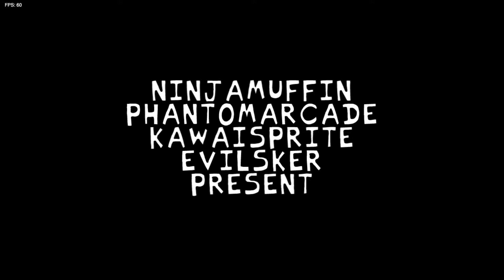Roses and Thorns | Friday Night Funkin Week 6 (Green Month)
Hello everybody! Welcome back to another ItzGreenForever video! Today we play Week 6 in Friday Night Funkin! I was running out of videos and I wanted to play this on the channel because it's my favorite week and I haven't made a video on me playing it. I might do a full playthrough of the game. I hope you enjoy! I appreciate the feedback and support.
QOTD: Who is your favorite character in Week 6?
Random tags you can ignore if you feel like it:
itzgreen itzgreenforever green roblox Minecraft sonic Mario super mod modding sprite sprites hedgehog movie Luigi among us emerald song Steven universe the owl house cover hack rom genesis Sega Nintendo mojang Microsoft playstation Sony switch Wii U 3ds wii virtual boy gamecube n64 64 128 SNES super entertainment system NES ps5 ps ps5 ps3 ps2 ps1 psx psp psvita vita one 360 series x game gear video dreamcast Saturn master system console online chrome Firefox opera brave iMovie edge chromium shy guy studios Friday night funkin boyfriend girlfriend pico funk daddy dearest mommy mearest senpai monster lemon demon spirit bopeebo fresh dadbattle dad battle spookeez south Philly nice blammed satin high cocoa eggnog winter horror land roses thorns ugh guns stress week 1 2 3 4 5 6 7 tankman sarvente ruv selever mid fight masses parish worship sarvodila zavodila gospel Casanova selever whitty vs lo-fight lo fight overhead ballistic hex hello world ram dunk glitcher encore sky bfswifeforever wife forever wife-forever manifest garcello smoke em out struggle headache nerves release fading kapi wocky beathoven mr game and watch flat zone hairball nyaw bed wars murder mystery gartic phone party carol roll body boogie